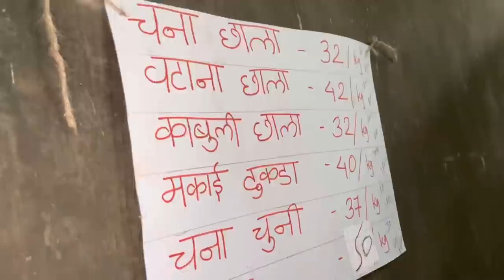Aagai Bakri EID 2022 |ShezaanShaikh|Deonar2022|Moonzarin|ReshuzKitchen|Goats